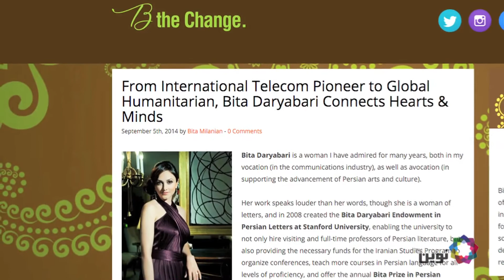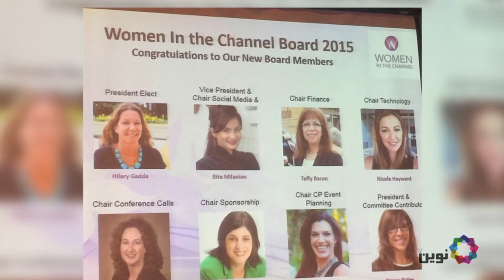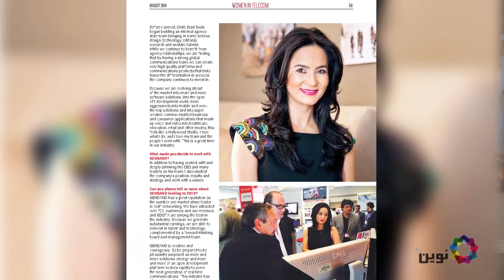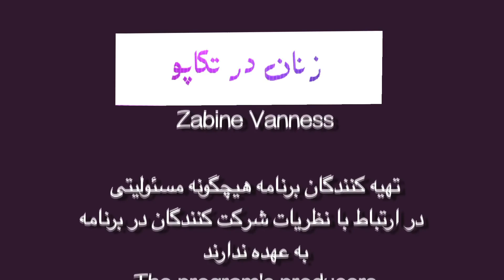زنان در تکاپو - بیتا میلانیان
بیتا میلانیان، تهیه کننده، مدیر و بشردوست است. رد پای بیتا را در بسیاری از فعالیت های انسان دوستانه در امریکا و اروپا می توان دید.